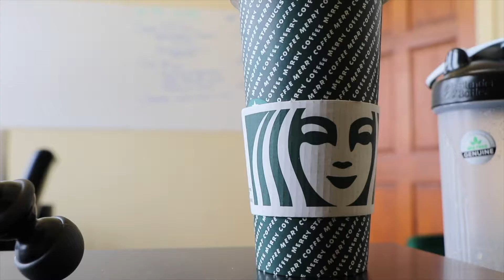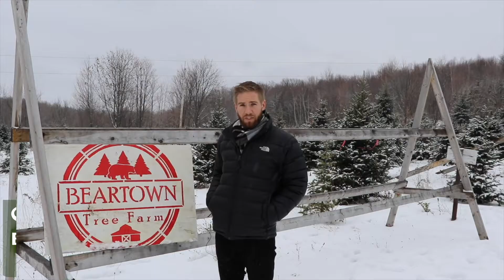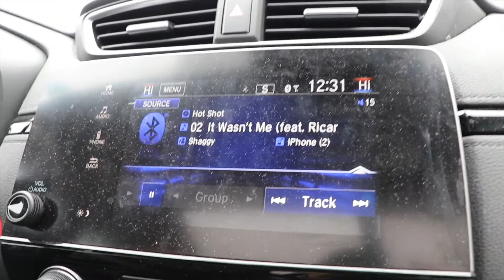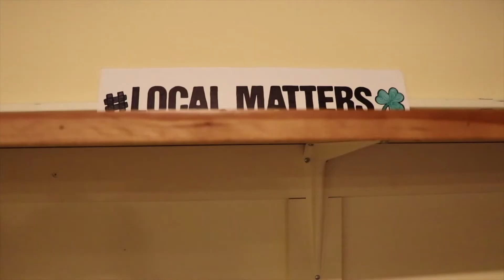Ask Gaelan Episode 2